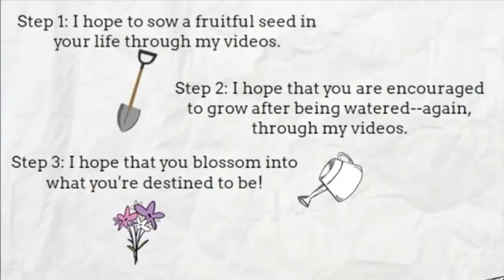Life After College: Tips, Advice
Four amazing tips for those who have graduated college/university (or are graduating soon).

What are you learning? Let's chat! Your comment may encourage another person.

I challenge you today to bloom where you are planted.